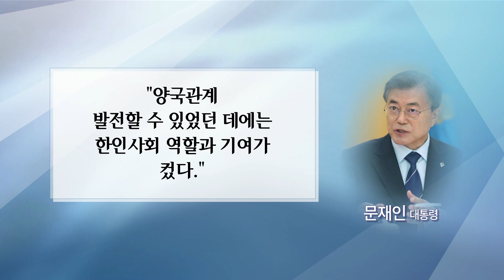[국방뉴스]17.11.15 문재인 대통령, "동남아 순방, 외교공간 더 넓게 확장돼"